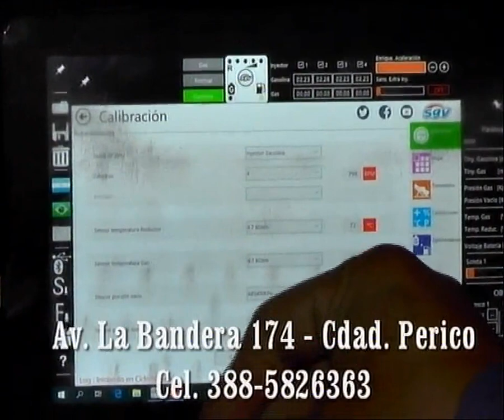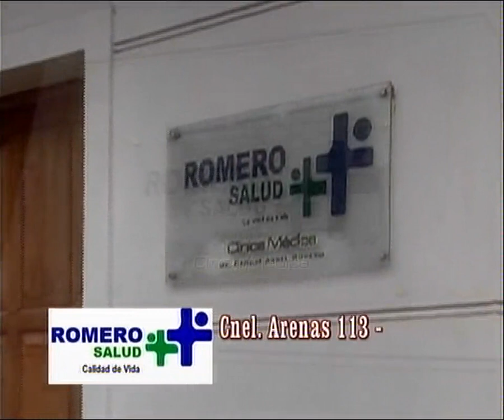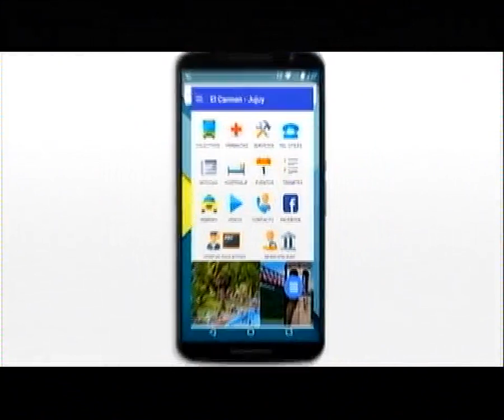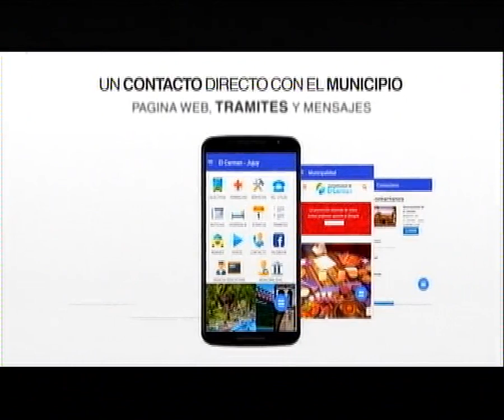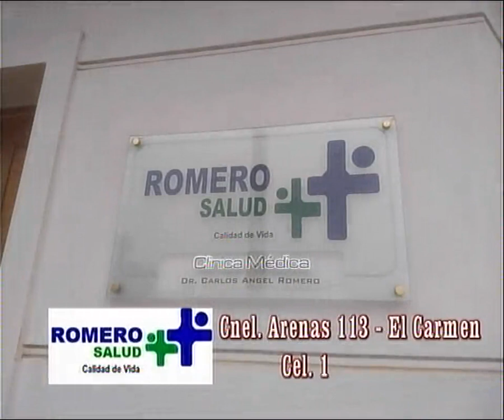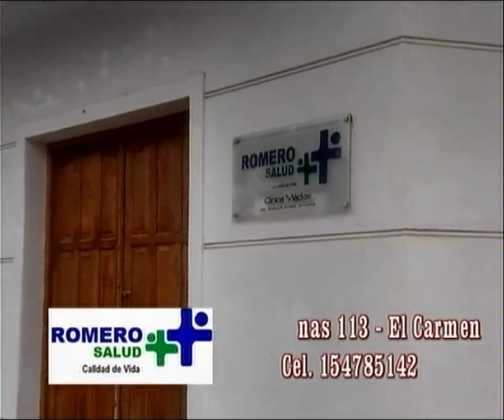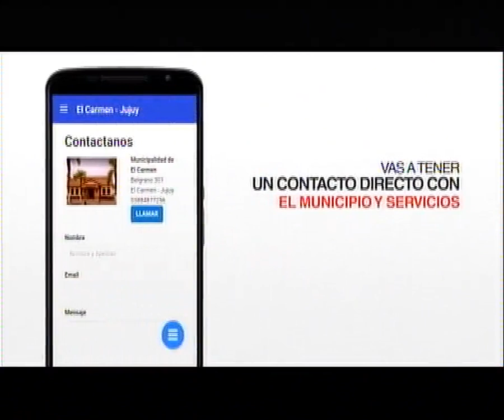Al Ritmo del Deporte 17-09-18